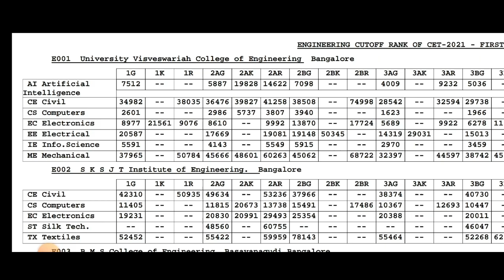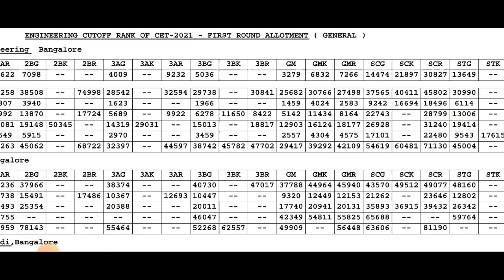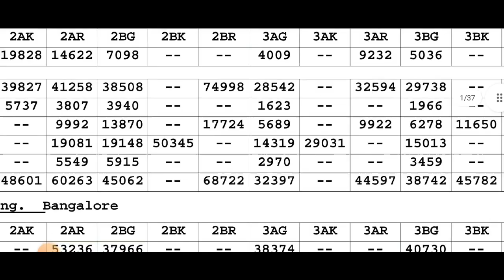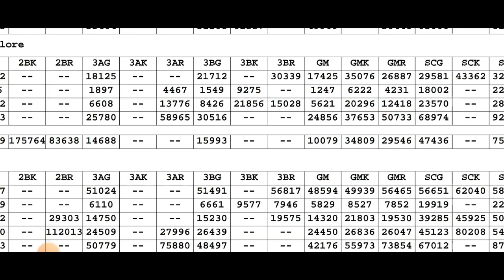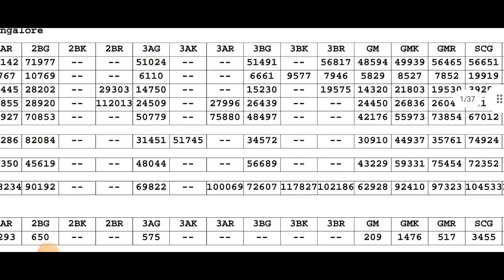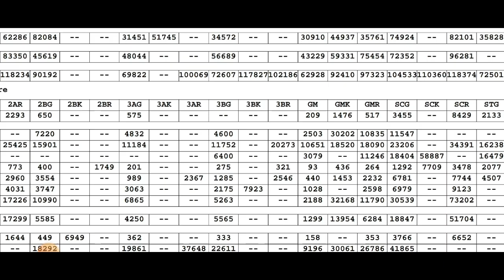KCET 2022 COLLAGE WISE CUTOFF|CHOOSE UR BEST COLLAGE|RANKING CUT OFF|students solution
Upi id:hatersvtu@ybl